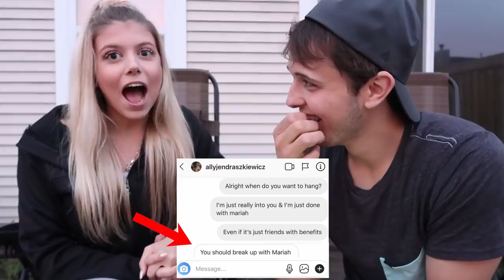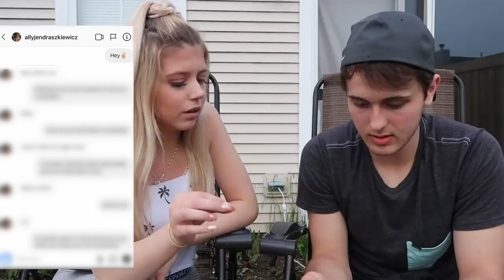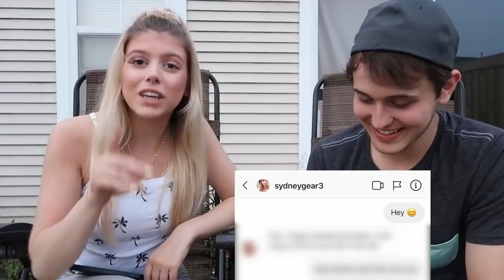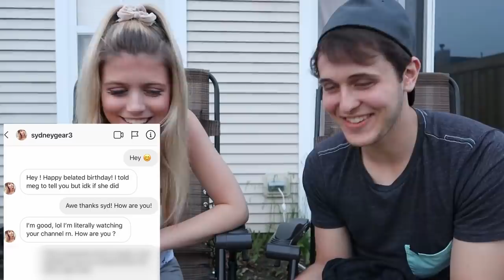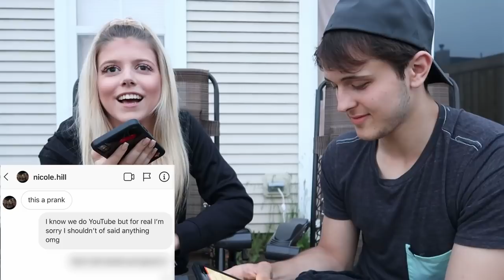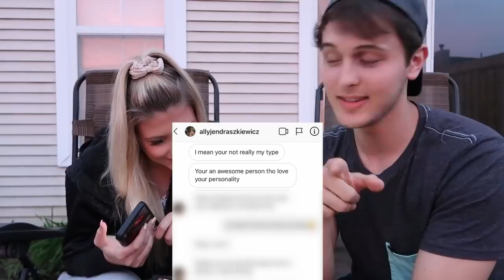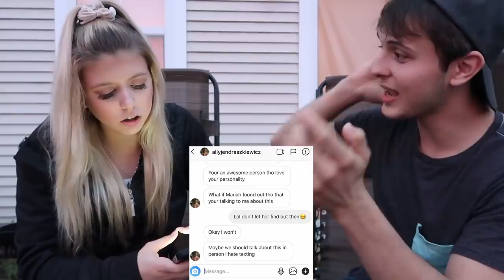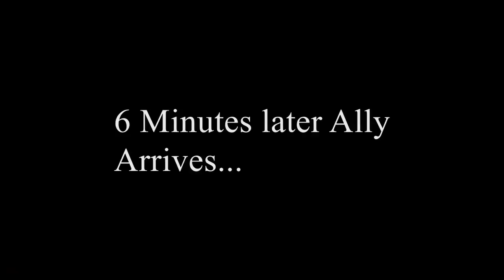DM'ing My Girlfriends Best Friends...*They Flirted Back*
Hey MarBle Squad! We hope you loved this video! Man we did not expect the twist that happend at the end at all lol! It was insain how everything worked out the way it did! Peacee!!